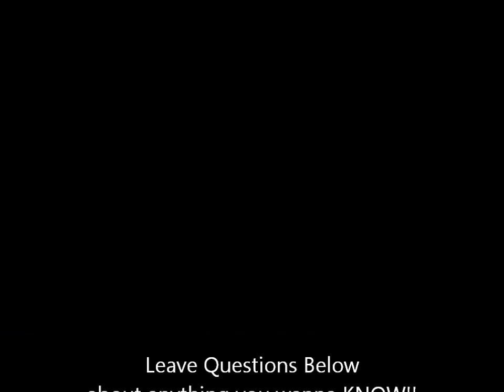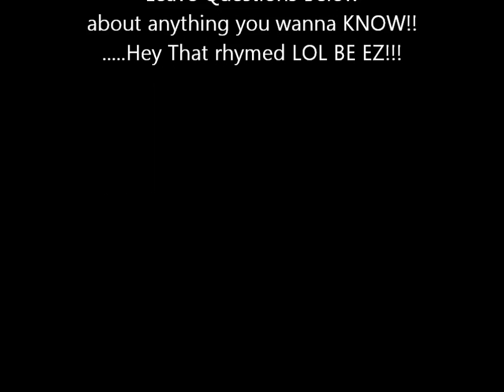Q&A Leave em Below *Check the Descripton*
.Made you Look LOL. But this vid well be up for a week so leave your questions about anything in the comments and ill answer them in my next vid**I DO NOT OWN THE RIGHTS TO THIS MUSIC**